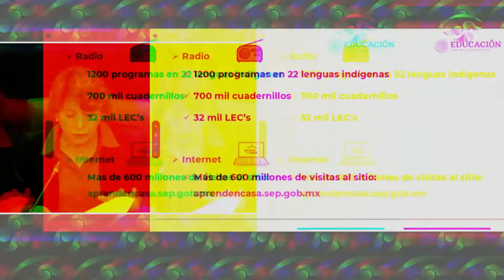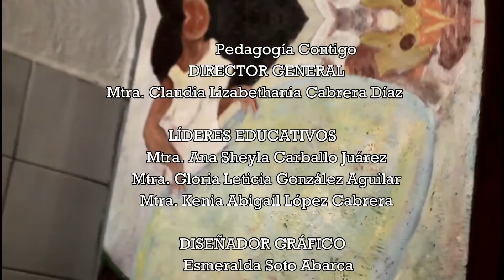😮🔥FALTA DE PAGO para DOCENTES en SAN LUIS POTOSI pero eso sí HAY JULIÓN ÁLVAREZ/Pedagogía Contigo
Te invitamos a visitar nuestra página web:
Formas de contacto y apoyo:
NOTA: Cada apoyo que nos brindan es para cuidar y crecer el canal, utilizando recursos digitales para traerte la información más fresca sobre el medio educación. Realmente necesitamos tu ayuda. Meta de noviembre 2021: reflector de luz para videos.